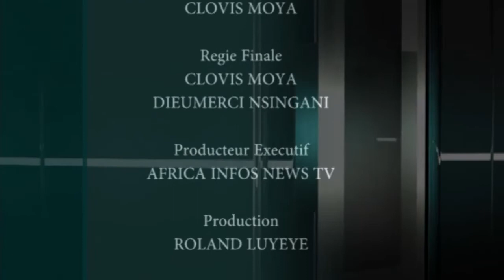URGENCE: EN FIN NZAMBE AYOKI KOLELA YA BANA CONGO A TINDELI BANGO HONORABLE CHRISTEL BULEMBI